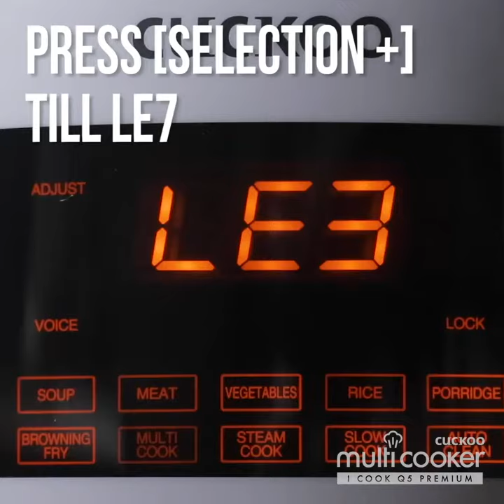BEEF ENCHILADAS Made in Your CUCKOO Multi-Pressure Cooker (CMC-QSB501S)